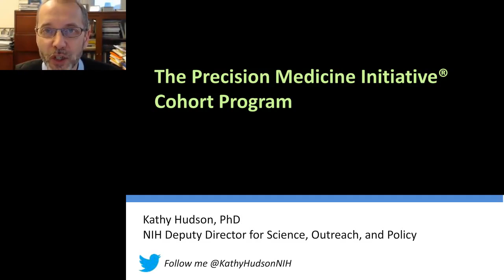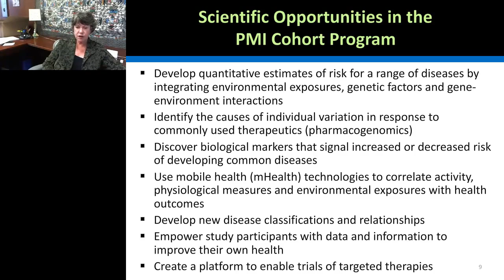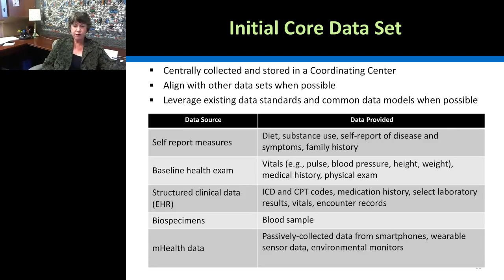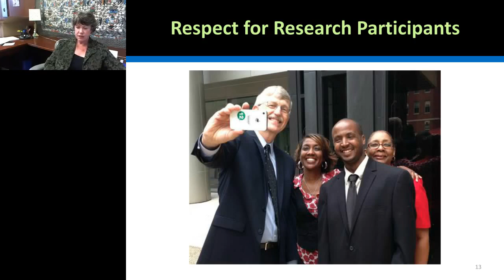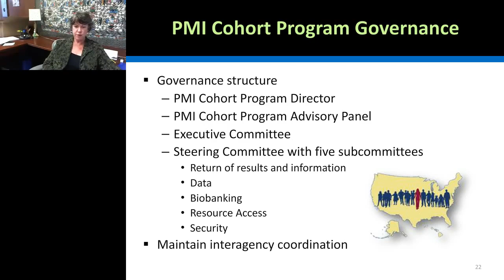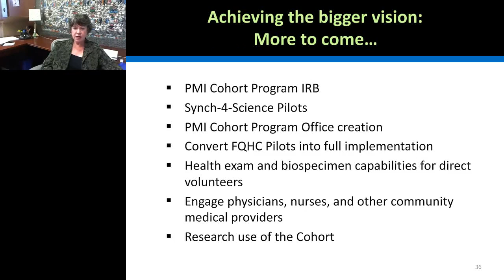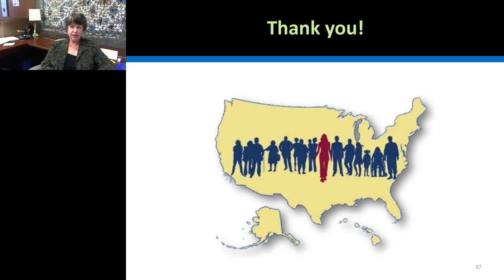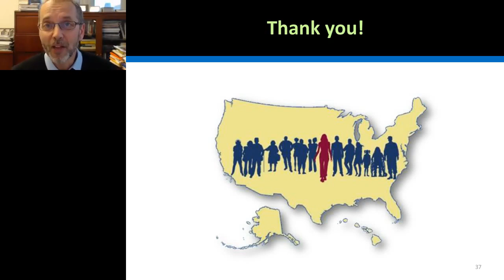Kathy Hudson-Progress in the Precision Medicine Initiative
On January 20, 2015, President Obama announced the Precision Medicine Initiative® (PMI) (link is external) in his State of the Union address. Through advances in research, technology and policies that empower patients, the PMI will enable a new era of medicine in which researchers, providers and patients work together to develop individualized care.  This presentation will introduce the President’s PMI and provide an in-depth discussion of its key research component: the PMI Cohort Program.   With its aim to enroll 1 million or more U.S. volunteers representing the rich diversity of America, and to longitudinally collect EHR, environmental, genetic, and behavioral data, the PMI Cohort promises to change the face of precision medicine and generate results that will transform prevention and treatment for millions of Americans.